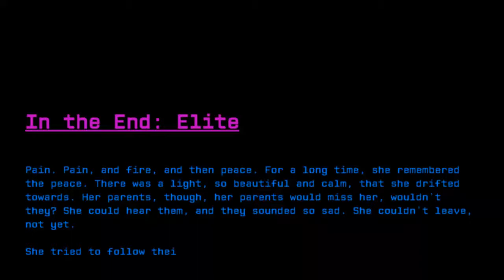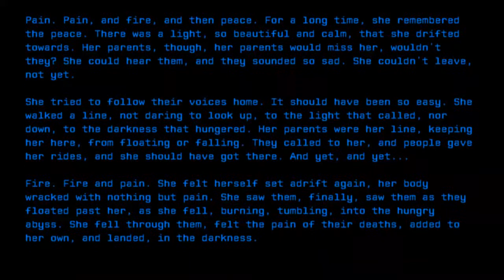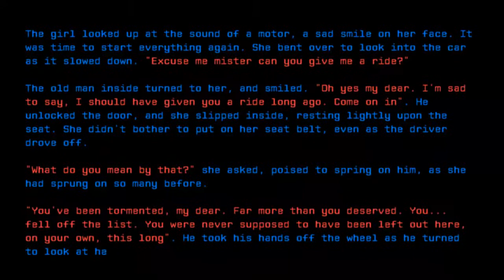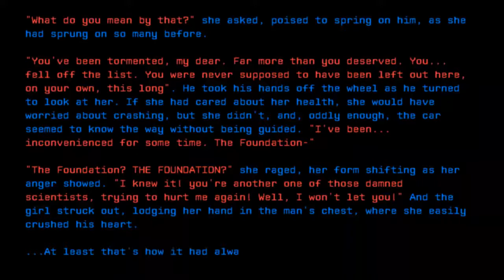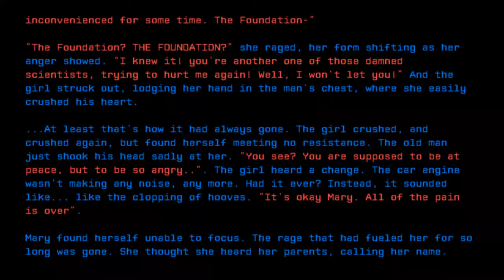In the End: Elite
Credit: AdminBright
Title: In the End: Elite
Rating: 55
Wordcount: 975
Last Edit: 20 Feb 2019 13:59
Revision: 19
Linked: "In the End: Monkey Business" "Canon Hub" "In the End: Europe"